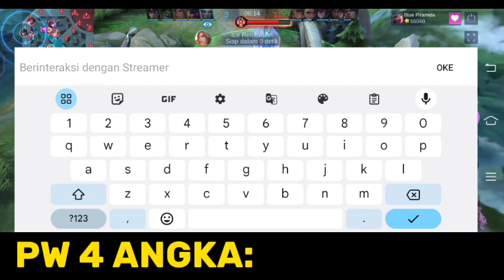UPDATE || CONFIG HC || Axis,XL, Indosat,Telkomsel,Byu,Smartfren [12 Oktober 2023]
UPDATE! CONFIG HTTP CUSTOM ||
CONFIG HTTP CUSTOM  V.179
12 Oktober 2023

Download config hc terbaru

Config http Custom
~LINK DOWNLOAD DI KOMENTAR GESS~